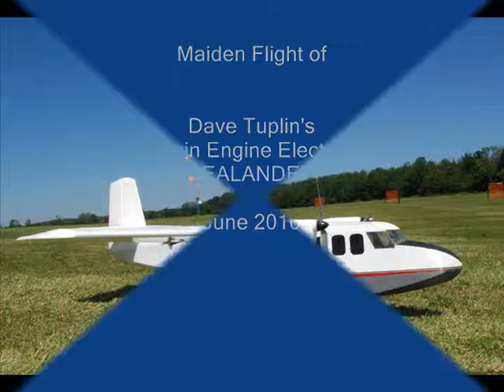Dave_0001.wmv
Maiden flight of
Twin Engine Electric SEALAND Plane